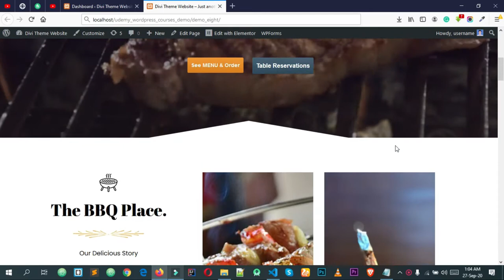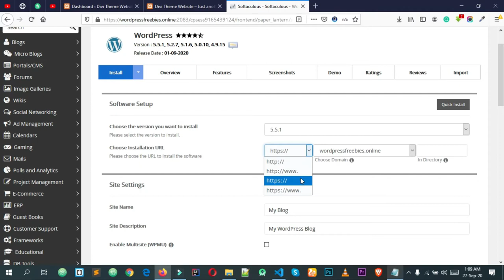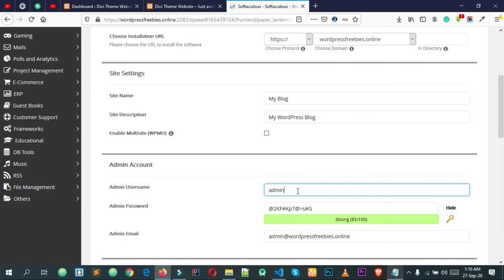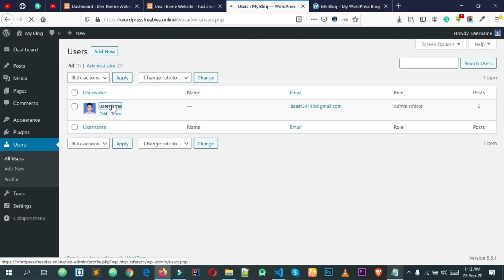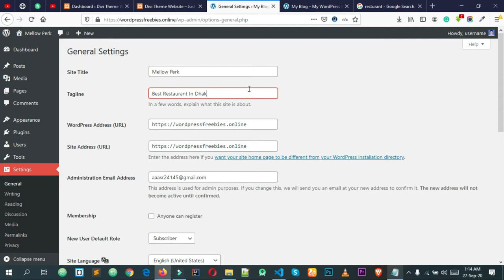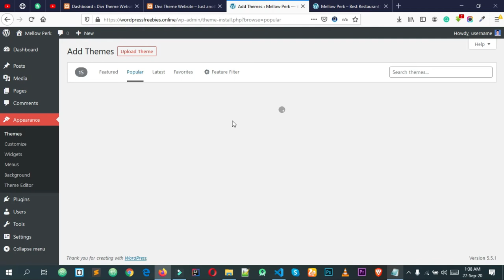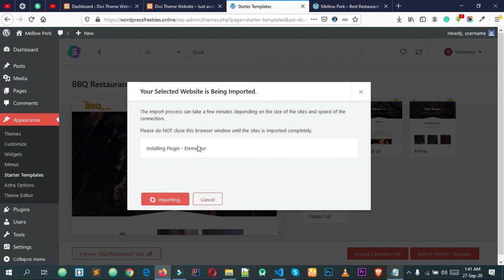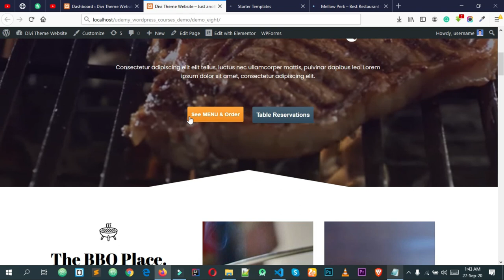35 Make a food delivery Wordpress website with GloriaFood Plugin | Free Bangla Video Tutorial